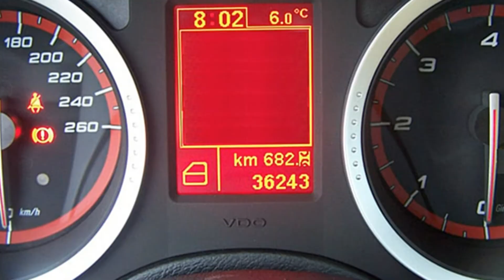Alfa Romeo 159 2.0 JTDM 16V Turismo 07284972 GRIGIO TITANIO "Motor Village Berlin"